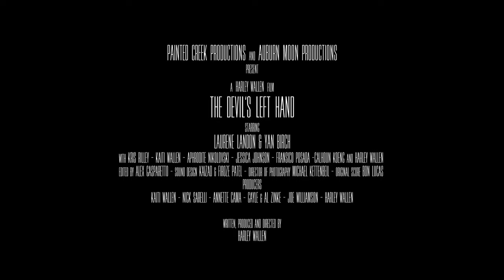THE DEVIL'S LEFT HAND Official Trailer (2023) Horror Movie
THE DEVIL'S LEFT HAND is on Digital Platforms now!.
From the creators of "Ash and Bone" comes THE DEVIL'S LEFT HAND, a thrilling supernatural mystery written and directed by Harley Wallen, and starring Kaiti Wallen, Joseph Kelbie Williamson, Yan Birch, Nancy Oeswein, and Annette Cama.

Outline: During a young couple's housewarming party, a malevolent demonic entity infiltrates a medium, instilling terror in the attendees to strengthen itself with the ultimate goal of annihilating them all. The embattled group must resist and minimize the demon's influence by confronting their fears head-on, denying it the power it seeks to derive from their terror.